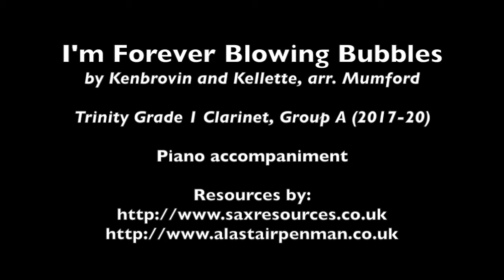I'm Forever Blowing Bubbles by Kenbrovin/Kellette. Piano accompaniment. (Trinity Grade 1 Clarinet)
I'm Forever Blowing Bubbles by Jaan Kenbrovin and John William Kellette, arr. Mark Mumford.

Published by Faber Music Limited and Hal Leonard Corporation.

This is in list A on the Grade 1 Trinity Clarinet Syllabus (2017-20)

Piano accompaniment for practice purposes.